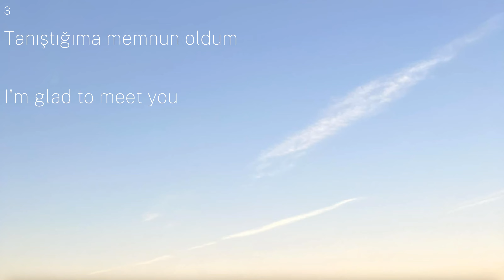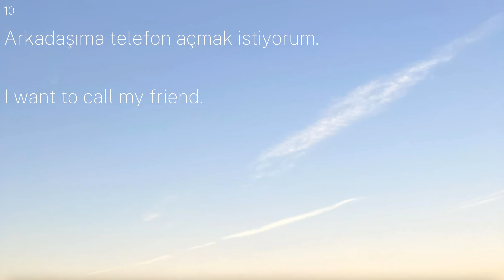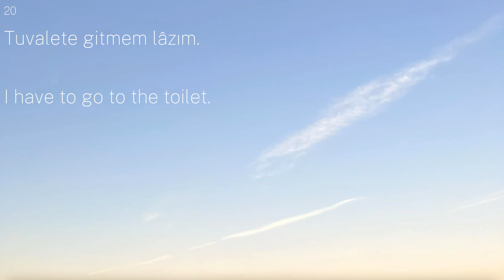18.Türkçe-İngilizce, İngilizce öğrenmek için kolay, hızlı, basit, pratik, dinleme çalışması